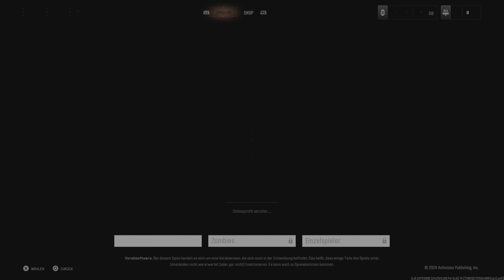Call Of Duty: Black Ops 6 (Beta) - 20 Kills MVP @ Stellung auf Rewind